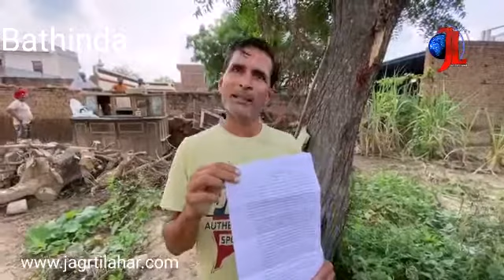Natha Singh, elder brother of deceased farm labourer after getting Appointment letter from CM